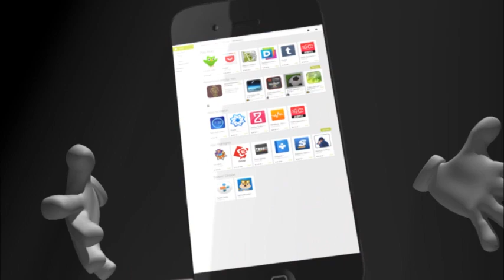ရင္းႏွီးျမွဳပ္ႏွံမႈလုပ္ငန္းမ်ားတြင္ အသံုးျပဳရန္အခြန္လြတ္တင္သြင္းေနသည့္ ကုန္ပစၥည္းပမာဏ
ရင္းႏွီးျမွဳပ္ႏွံမႈလုပ္ငန္းမ်ားတြင္ အသံုးျပဳရန္အခြန္လြတ္တင္သြင္းေနသည့္ ကုန္ပစၥည္းပမာဏ ေဒၚလာ(၃)ဘီလ်ံေက်ာ္ဖိုးအထိရွိလာ၊
ယခင္ႏွစ္ကထက္ ေဒၚလာတစ္ဘီလ်ံေက်ာ္ဖိုးတင္သြင္းမႈပို